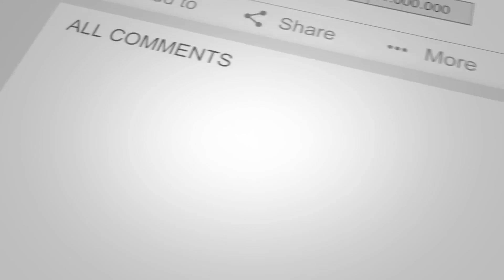Borussia Dortmund vs SV Werder Bremen ᴴᴰ 09.12.2017 - 15.Spieltag - 1. Bundesliga | PES 2018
Borussia Dortmund vs SV Werder Bremen - 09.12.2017

Borussia Dortmund vs SV Werder Bremen
15. Spieltag - 1. Bundesliga
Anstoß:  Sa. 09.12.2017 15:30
Stadion: Signal-Iduna-Park, Dortmund

Voraussichtliche Aufstellungen:
Borussia Dortmund
Bürki - Sokratis, Subotic, Schmelzer - C. Pulisic, Weigl, Sahin, Guerreiro - Yarmolenko, Aubameyang, Schürrle
Trainer: Peter Bosz

Pavlenka - Gebre Selassie, Veljkovic, Moisander, Augustinsson - Bargfrede - M. Eggestein, Delaney - Bartels, Junuzovic - M. Kruse
Trainer: Florian Kohfeldt